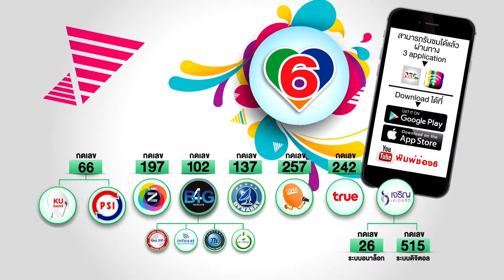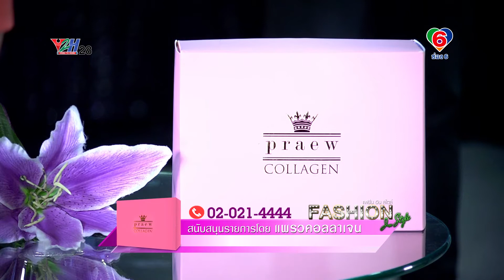Fashion in style 26-09-61_B1